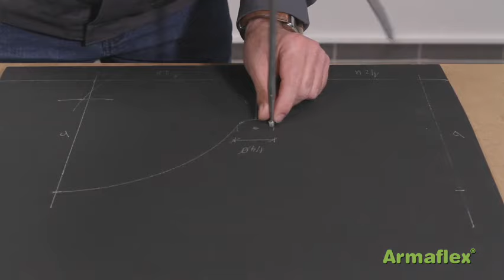ArmaFlex® Sheet - Pipe branch 45 Application Video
Insulating pipe and ductwork is one of the most effective ways to protect the value of an investment. Aside from restricting energy losses, insulation also prevents condensation and the associated risks of pipe corrosion and mold growth.
The Armacell range of thermal insulation materials is specifically designed to meet the challenges posed by modern mechanical services.